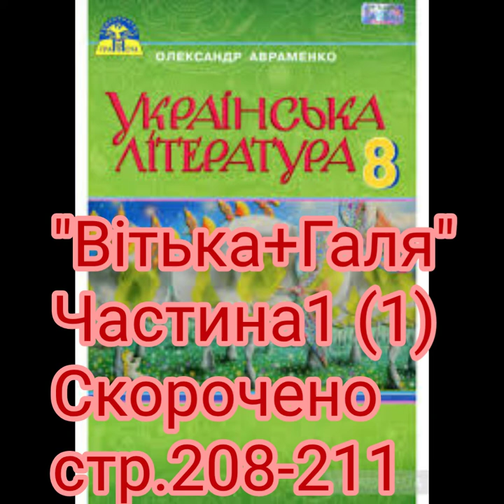"Вітька+Галя, або повість про перше кохання"//Частина 1(1)//Скорочено//Валентин Чемерис